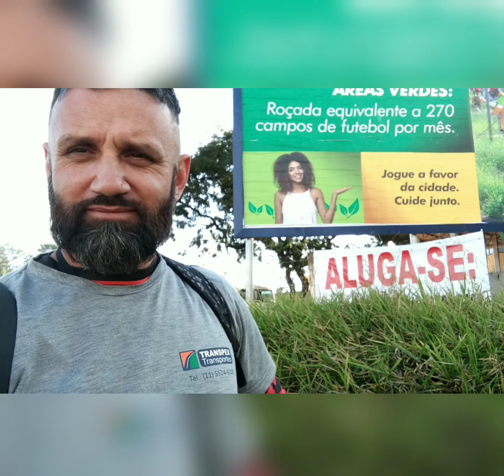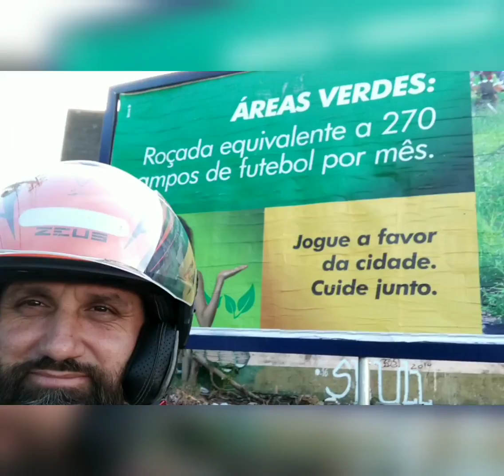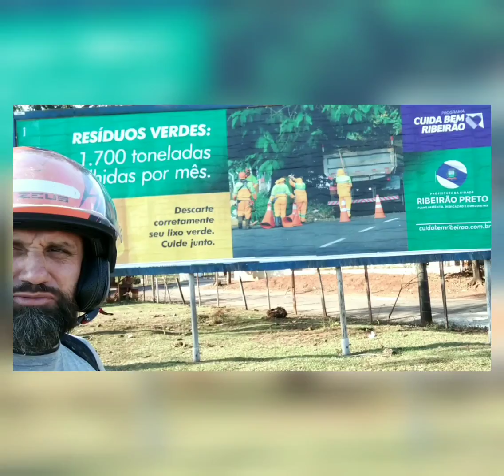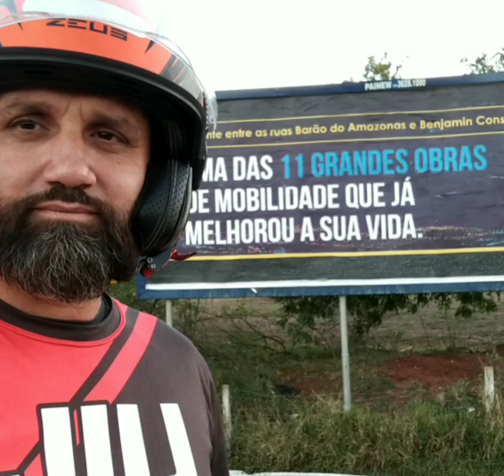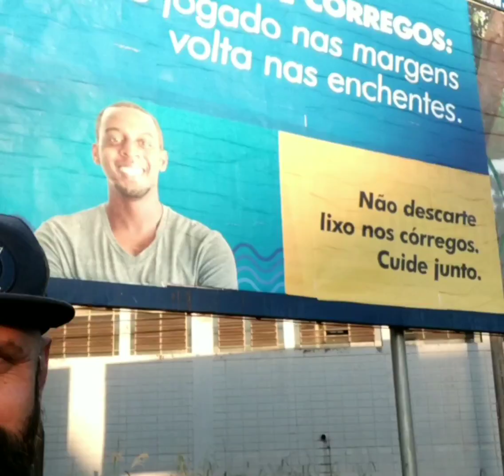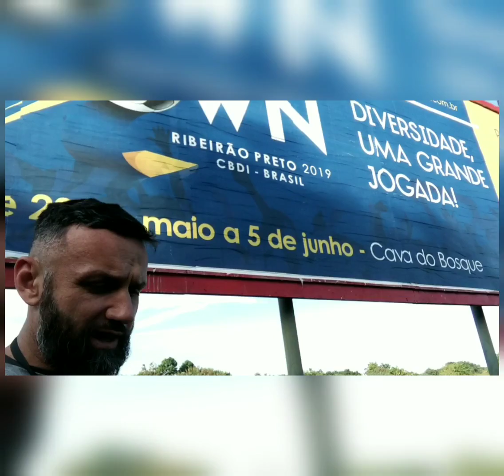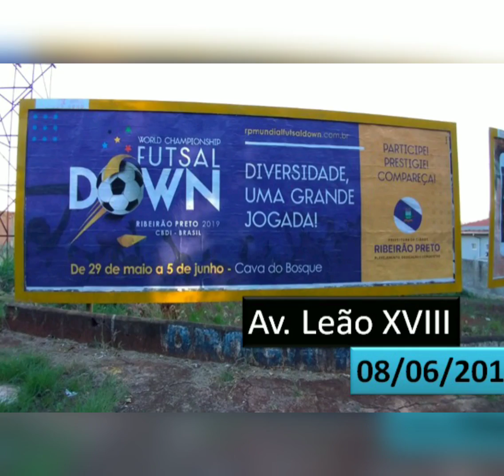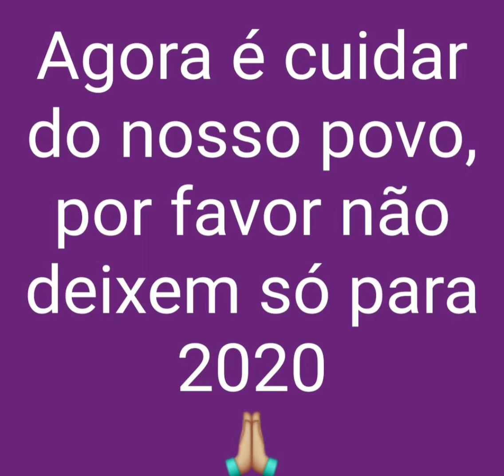Junin Dêdê do Quintino - Zona Norte de Ribeirão Preto reivindica mais melhorias ao invés de outdoors